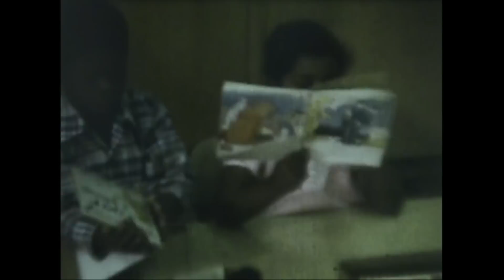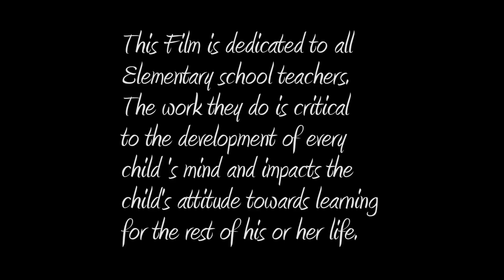She Leads The Children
This 1974 Experimental Documentary, originally recorded using a Beaulieu 4008ZM camera using Super 8 film, is dedicated to all  Elementary school teachers.  The work they do is critical  to the development of every young child 's mind and impacts the child's attitude towards learning for the rest of his or her life.